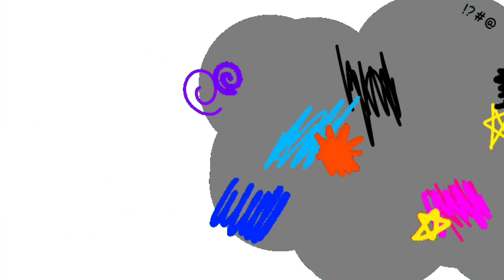fight cloud (who's next?)